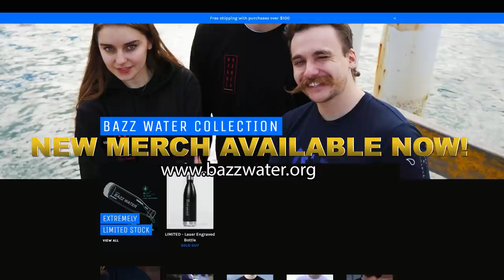my live stream paid me to kill him in Minecraft...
Cray and I continue to survive on the Minecraft island and things escalate.